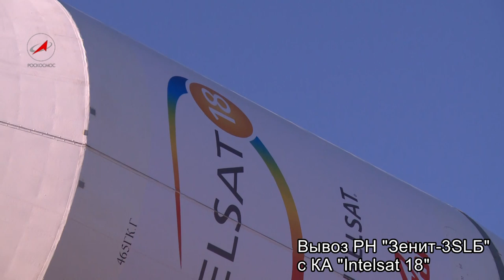Вывоз РН Зенит с КА Intelsat 18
2 октября 2011 года на космодроме Байконур состоялся вывоз на стартовый комплекс ракеты космического назначения «Зенит-2SБ» с разгонным блоком «ДМ-SLБ», предназначенной для вывода на орбиту телекоммуникационного космического аппарата «Интелсат-18»